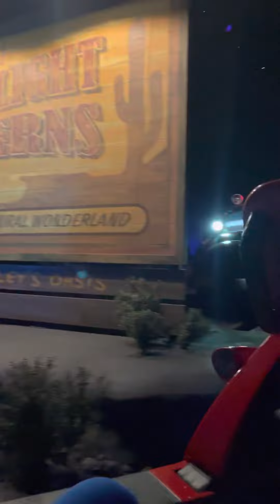Cars Ride cruising in Disneyland California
After Waiting for over two hours in the lineup I will have to admit that the wage was well worth it- Check out this video comment if you feel the same